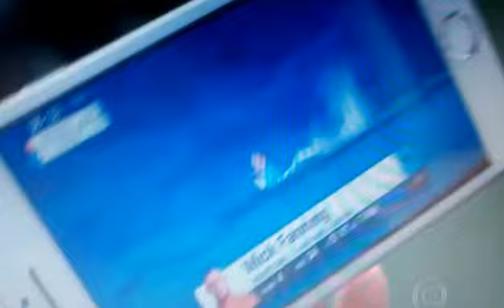Ataque de tubarão ao surfista australiano Mick Fanning - Fantástico 19/07/2015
Uma cena assustadora abalou a final de surf J-Bay Open, na África do Sul, neste domingo. Um tubarão atacou o surfista australiano Mick Fanning, que se preparava para encarar o compatriota Julian Wilson na final da competição.

O vídeo mostra o exato momento em que o tubarão se aproxima do surfista, sem que ele perceba, e aparentemente o derruba. Mick foi retirado da água por uma equipe de resgate e passa bem.